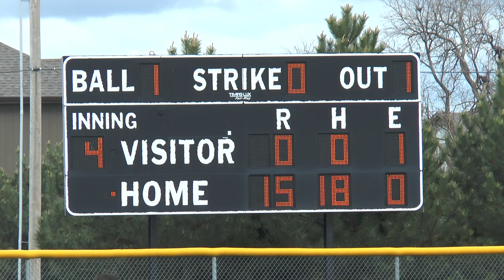ONW Softball vs. SMN